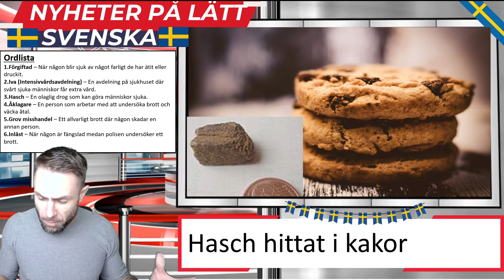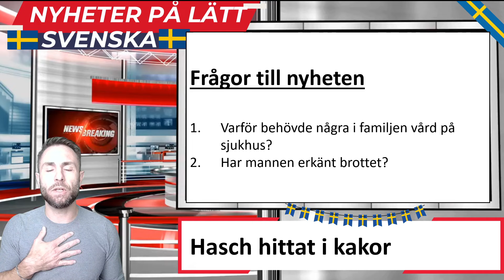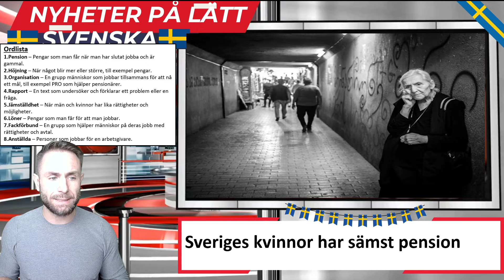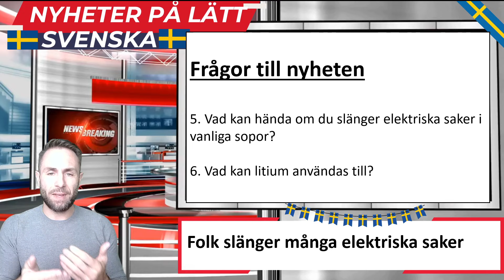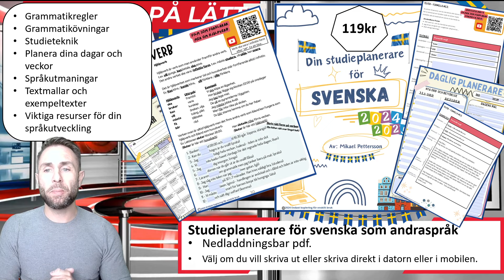Lyssna på Nyheter på lätt svenska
UNDERTEXTER PÅ SVENSKA OCH ANDRA SPRÅK
NYHET! Köp min nedladdningsbara studieplanerare för svenska som andraspråk (pdf)
Den innehåller textmallar och exempeltexter till de 8 vanligaste texttyperna på SFI och GRUND.  QR-koder till mina grammatik och skrivlektioner, de viktigaste grammatikreglerna med tillhörande övningar och ett facit så att du enkelt kan rätta dina uppgifter själv. Dagliga och veckovisa planeringsformulär. Språkutmaningar och nyttiga resurser. Mina bästa tips för bra studieteknik. Allt detta hjälper dig att klara SFI och GRUND!!

Om du vill hjälpa och stötta min kanal kan du använda följande länkar när du beställer något på nätet så tjänar jag en liten slant varje gång någon beställer en vara.
Rätt svar till frågorna
1. Familjen blev sjuk efter att ha ätit kakor där det var hasch i.
2. Nej, mannen nekar till brottet.
3. Kvinnor har oftast haft lägre lön än män. Män har oftare arbetat med fabriksjobb där pensionerna varit mer fördelaktiga än kvinnornas pensioner där kommunen varit arbetsgivare.
4. De pensionärer som idag redan har en hög pension kommer att få den högsta höjningen.
5. Elektriska sopor kan släppa ut farliga ämnen i naturen om vi kastar dem bland vanliga sopor.
6. Litium kan användas i batterier till elbilar.